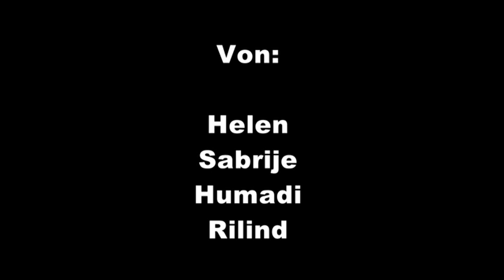06. Die geheimnisvollen Ringe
Achtung Fertig: "Vorhang auf und Film los" - Theater- und Medienprojekt
Schulhalbjahr 2014/2015
Kinderkulturwerkstatt Musifratz an der Grundschule Kinderhaus-West.
Projektleitung: Rudolf Gier-Seibert und David Killinc
Pädagogische Mitarbeit: Andreas Grabein
Wir danken für die Unterstützung: Pascal Müller, Frau Herzog und ihr Team von der Grundschule Kinderhaus West und den anderen Kooperationspartnern. - Kinderkulturwerkstatt Musifratz - KITA Brüningheide Städt. Kindergarten - Grundschule Kinderhaus-West - FEEZ - Künste öffnen Welten - bkj - Kultur macht Stark - Bundesministerium für Bildung und Forschung.